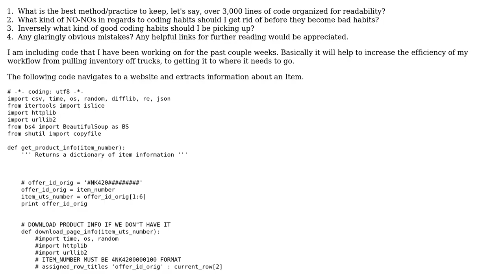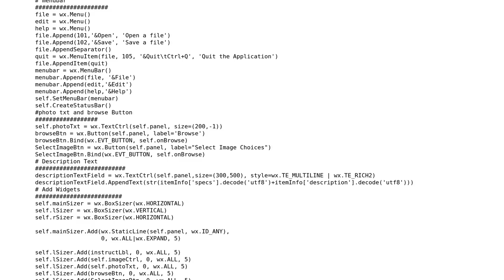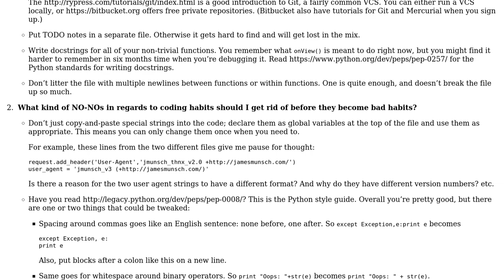wxPython Item Information Scraper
With thanks & praise to God, and with thanks to the many people who have made this project possible! You are responsible for your own actions.